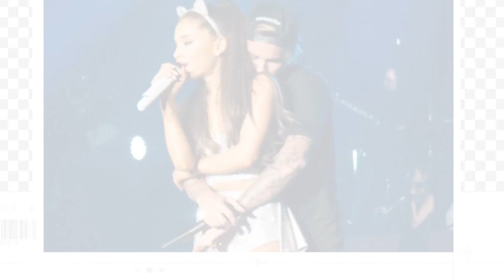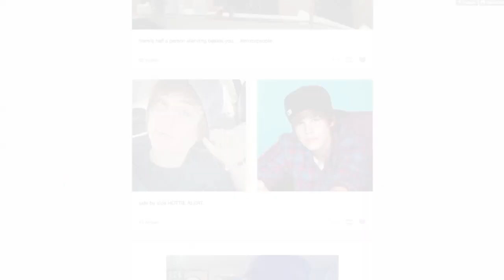Big Sean x Ariana Grande x Justin Bieber Love Triangle on The Smack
Host Dill Tronik presents The Smack. Big Sean x Ariana Grande break up. Is she with Justin Bieber? Or is he with Kendall Jenner? Speaking of Jenners... what's up with Bruce?? Who gets TheSmack find out..